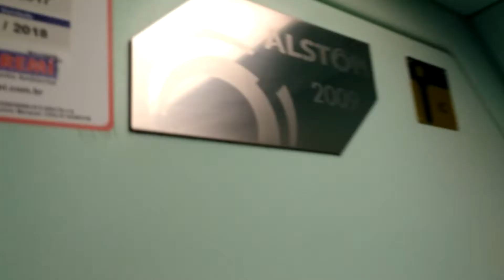Visão do salão da frota G (227) TUE (ALSTOM)